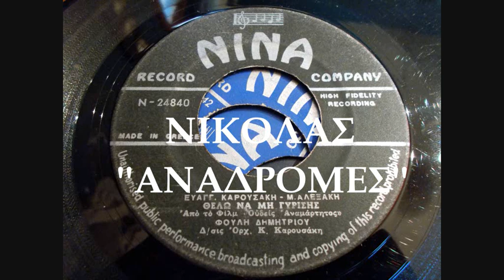ΘΕΛΩ ΝΑ ΜΗ ΓΥΡΙΣΕΙΣ - ΦΟΥΛΗ ΔΗΜΗΤΙΟΥ